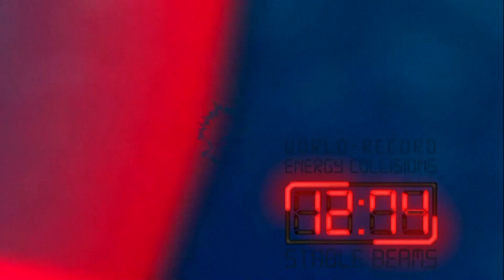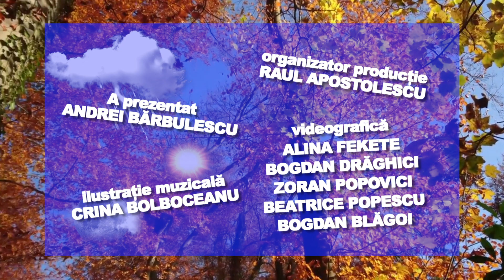E VREMEA TA!12.09.2022